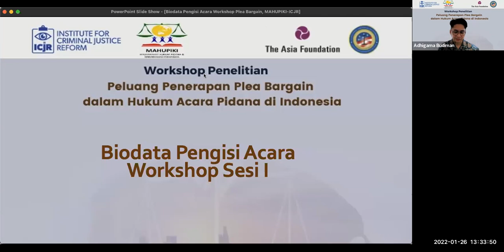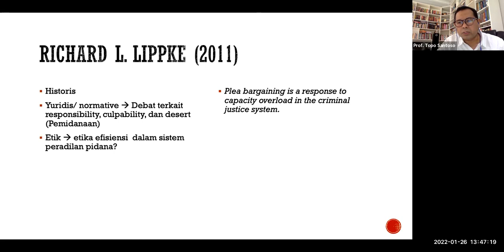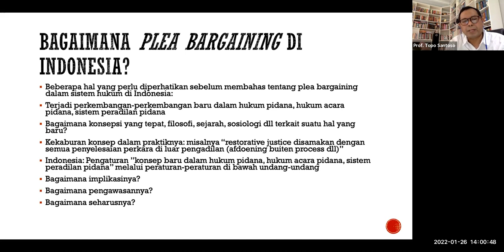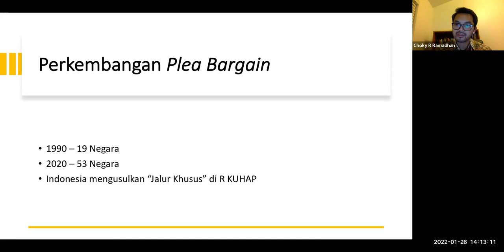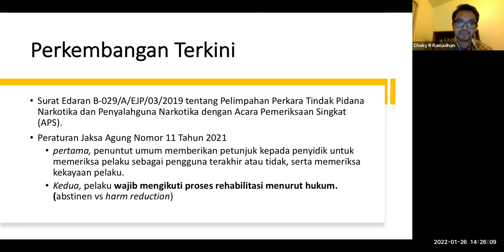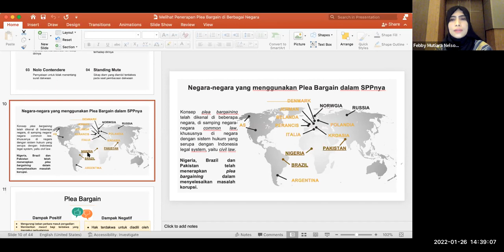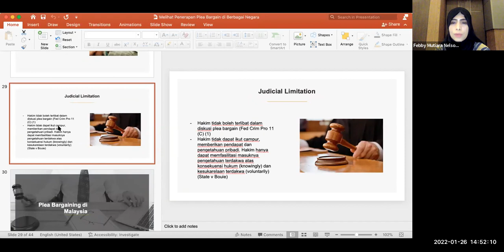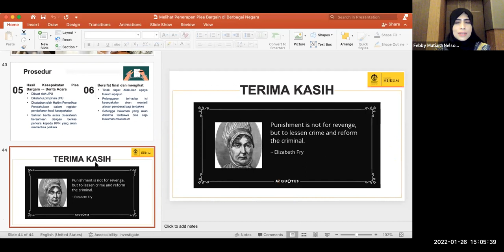SESI I - Workshop Penelitian "Peluang Penerapan Plea Bargain dalam Hukum Acara Pidana di Indonesia"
[WORKSHOP PENELITIAN]

ICJR bekerjasama dengan Masyarakat Hukum Pidana dan Kriminologi Indonesia (MAHUPIKI) telah menyelenggarakan Workshop/ Lokakarya dengan Tema :

"Peluang Penerapan Plea Bargain dalam Hukum Acara Pidana di Indonesia”.

Agenda workshop tersebut telah berjalan selama 2 (dua) hari dalam 2 (dua) sesi berbeda, yakni pada :

📌 Tema: "Plea Bargain dan Pembaharuan Hukum Acara Pidana di Indonesia”
Link YT :

Facebook : Masyarakat Hukum Pidana Dan Kriminologi Indonesia